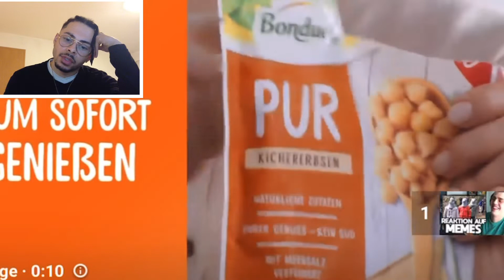Try not to laugh challenge Papaplatte | DAVE ANTHONY